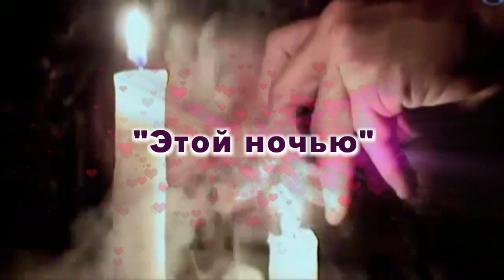Этой ночью - авт. Ан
Этой ночью всё иначе будет ты поверь
Я так долго ждал удачи, где ж она теперь